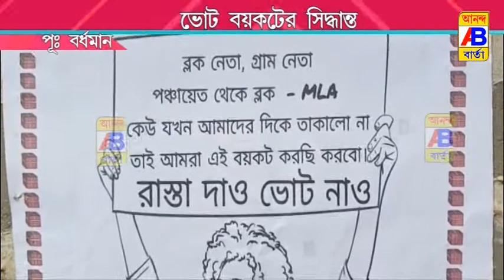অবশেষে ভোট বয়কটের সিদ্ধান্ত